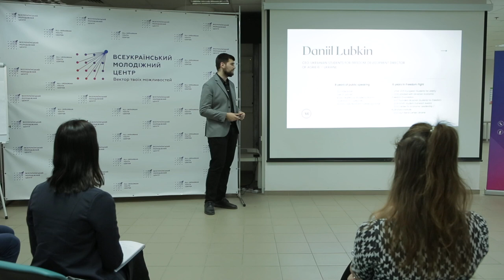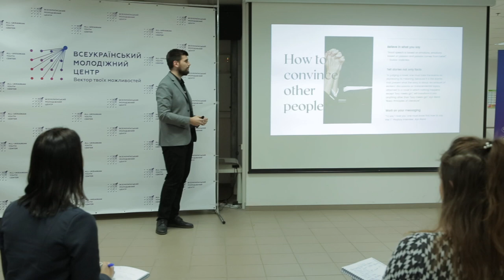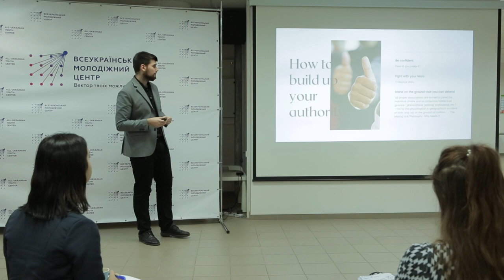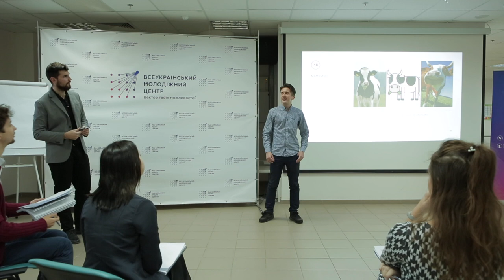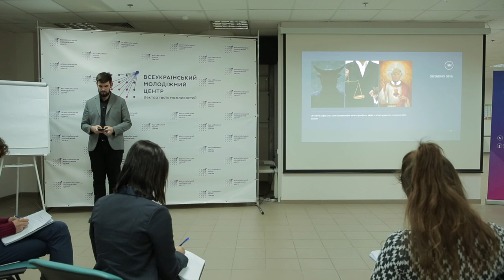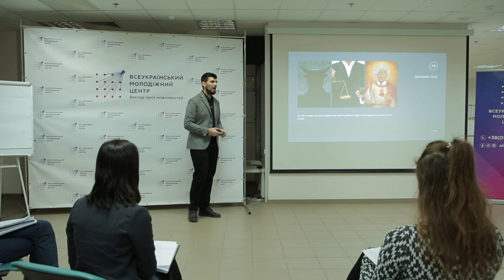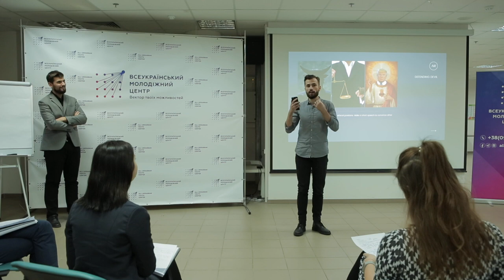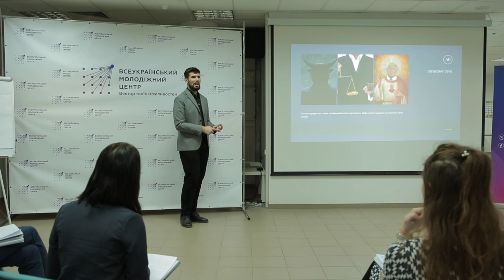«How to give public speeches» by Daniel Lubkin